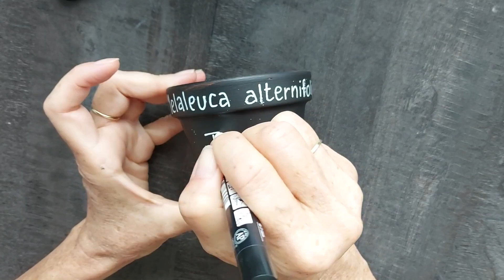Vlog 205/21 - květináčky, mandala a trocha jídla